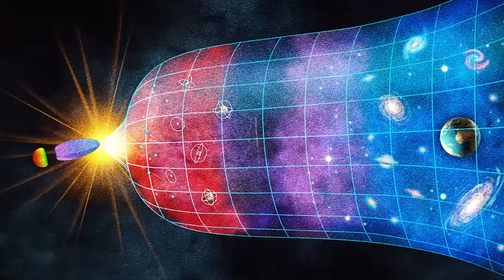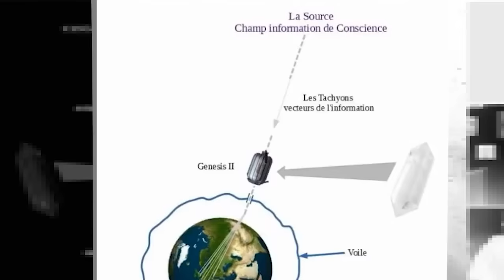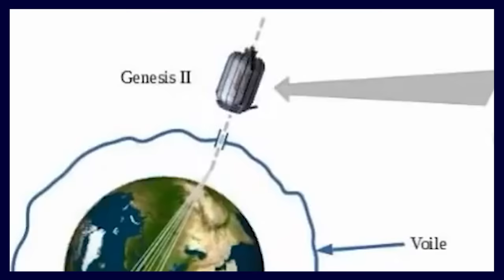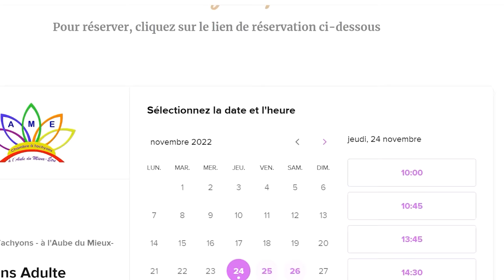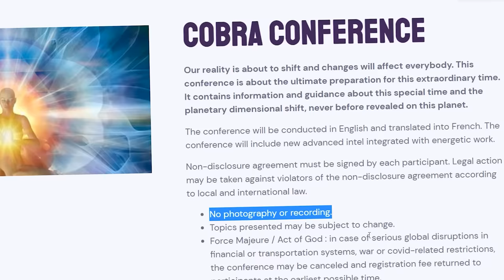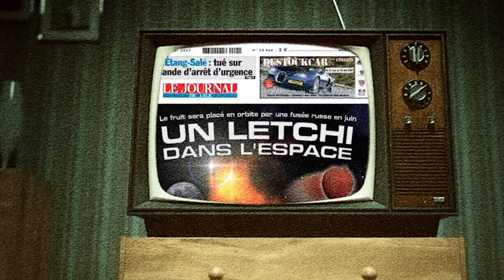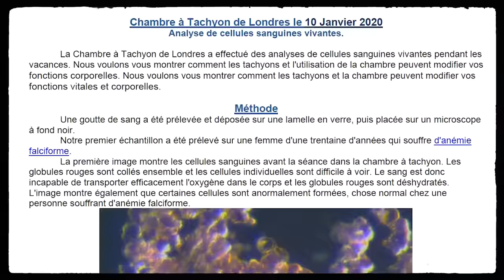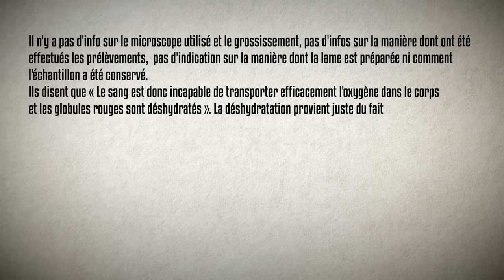LA SECTE DU TACHYON : j'enquête ! 🕵️‍♂️(Partie 2)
Pour ceux que ça intéresse, voici le lien de la carte des chambres à tachyons. Carte faite par le gourou et ses adeptes. Ils répertorient même les "fausses" chambres à tachyon avec des points noirs (celles qui ne viennent pas du business de Cobra)

Voilà la suite et la fin de mon enquête sur la particule qui fait fantasmer : le tachyon. Grosse plongée au cœur d'une secte internationale qui a explosé en trois ans : la secte des chambres à tachyons. J'espère que cette enquête de terrain vous plaira !